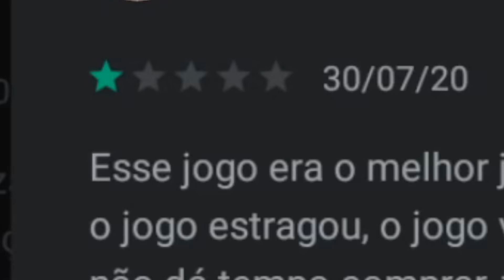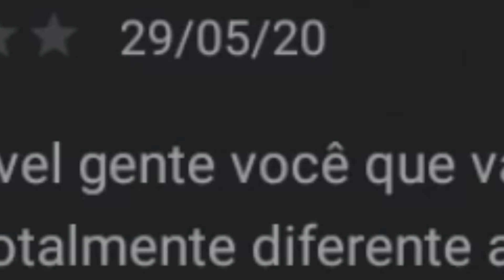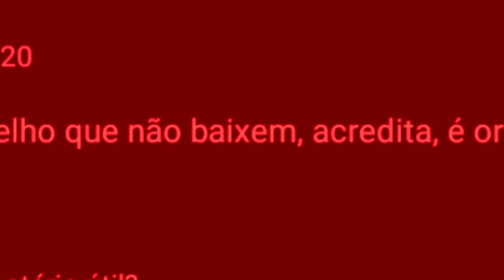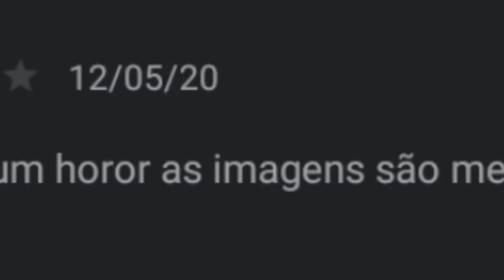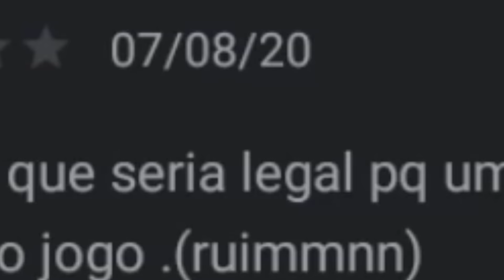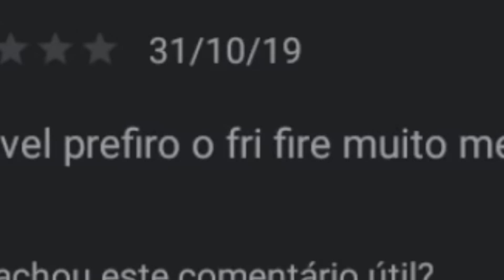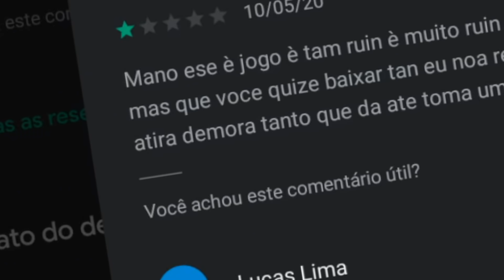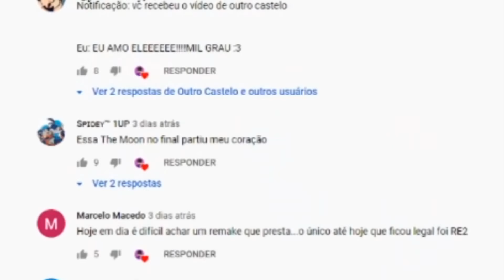comentários engraçados de FREE FIRE, ROBLOX e GTA na PLAYSTORE